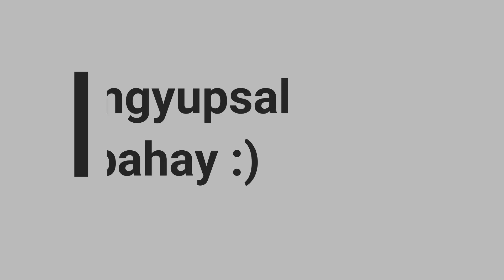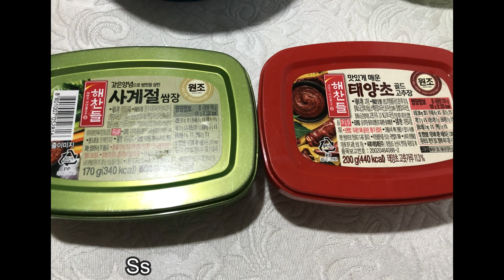Samgyupsal at home! 🤩❤️ | DIY Samgyupsal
This is how we do it at home. ❤️

Please check out below links for the recipes of dishes that are included in this video. ☺️

• How to make Kimbap/Gimbap

• How to cook Braised Baby Potatoes

• How to cook Tteokbokki and Fish cake